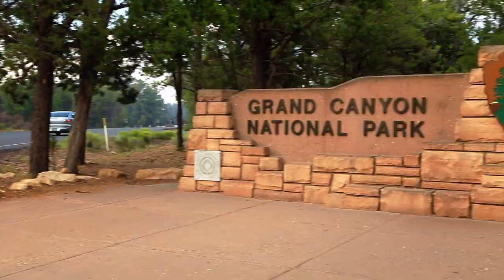The Grand Canyon Revealed: A Journey Through Time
Step into the breathtaking beauty of the Grand Canyon with our virtual tour video! Join us as we explore the iconic sights, share the best times to visit, and provide insider travel tips to make your experience unforgettable. Whether you're a nature enthusiast or adventure seeker, this video is your ultimate guide to one of the wonders of the world.
00:00:00
The Grandeur of the Grand Canyon
00:00:34
Iconic Lookout Points and Trails
00:02:51
Distinct Characteristics of the Rims
00:05:03
Seasonal Differences and Best Times to Visit
00:06:23
Practical Tips and Insider Information
00:07:38
Your Grand Canyon Adventure Awaits
00:08:07
End Credits

Do you need a new suitcase for your next trip?